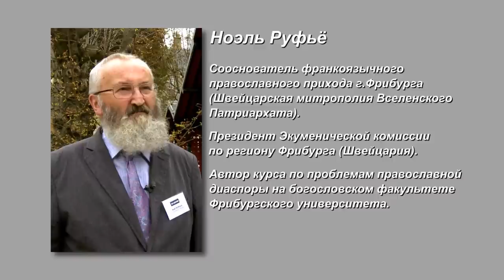"Все желают, чтобы Церковь вверила себя Святому Духу"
Выступление Ноэля Руфьё, сооснователя франкоязычного православного прихода г.Фрибурга (Швейцария), посвященное истории подготовки Всеправославного Собора и ожиданиям, с ним связанным.

Доклад был прочитан на международной научной конференции "Понимание задач следующего Собора Православной Церкви" (18-20 октября 2012 года). Публикуется с сокращениями.